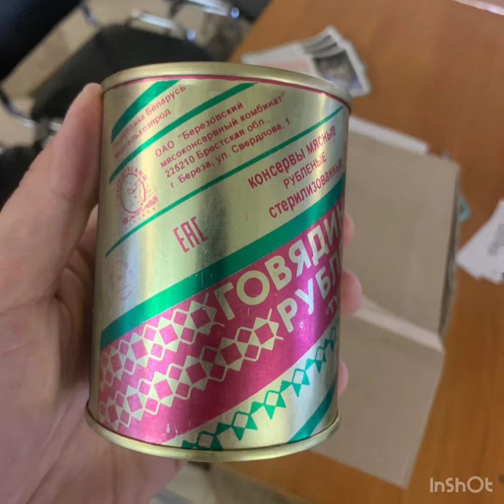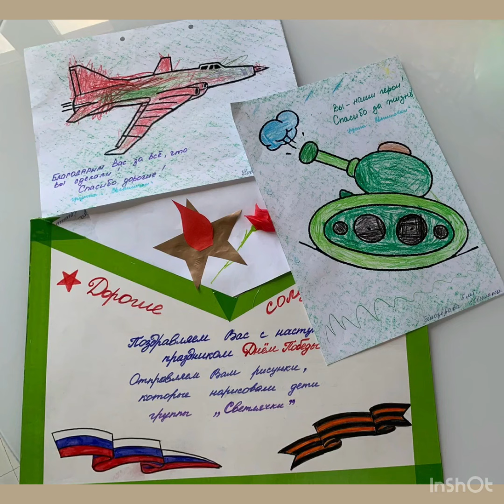20 сентября 2022 г.